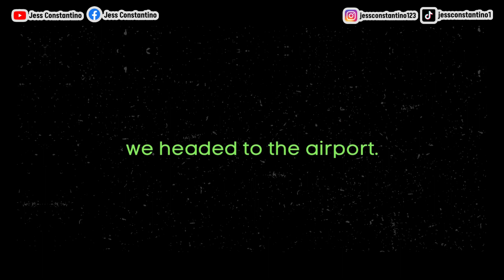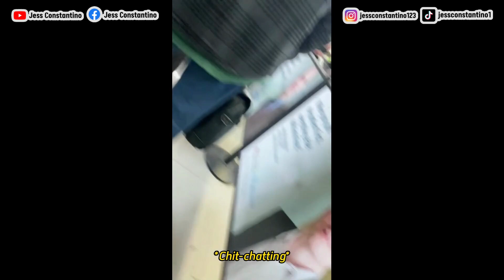Getting ready to leave👩‍👦😎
Here’s a short video on us getting ready to leave…

If you would like to help support me and my channel or just get an amazing story, See?